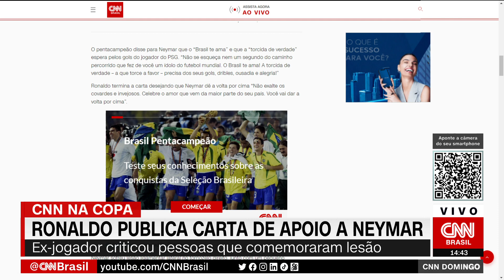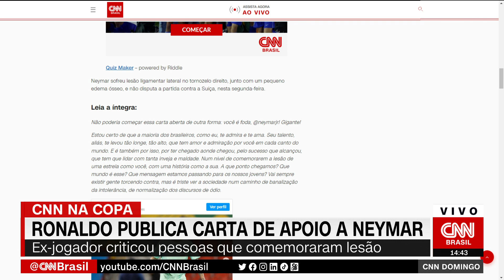Ronaldo publica carta de apoio a Neymar | CNN DOMINGO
Nas redes sociais, Ronaldo Fenômeno publicou uma carta para manifestar apoio a Neymar, que se recupera de uma entorse no tornozelo e está fora dos dois próximos jogos da Seleção Brasileira.